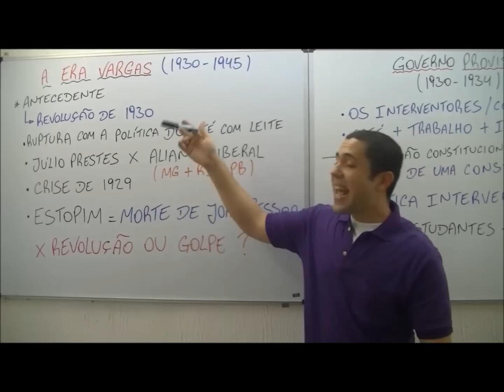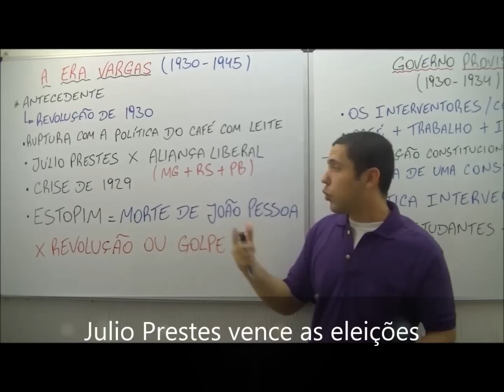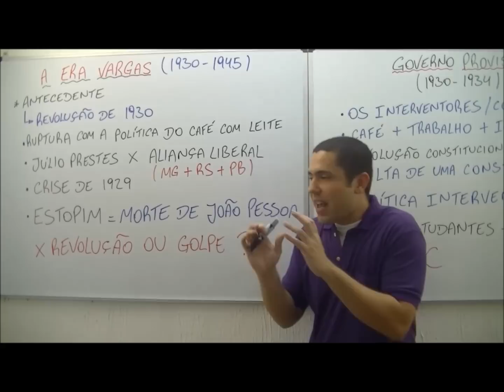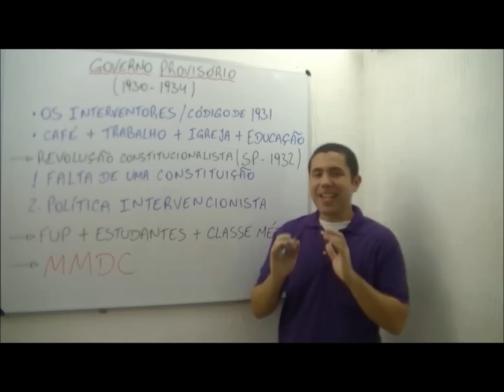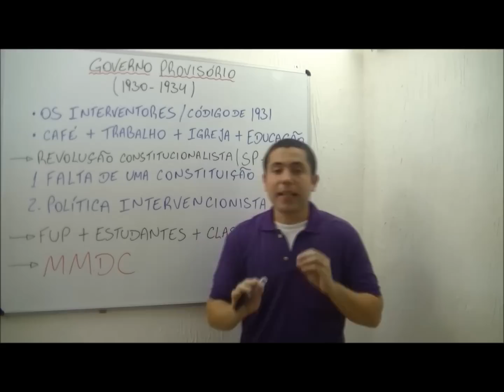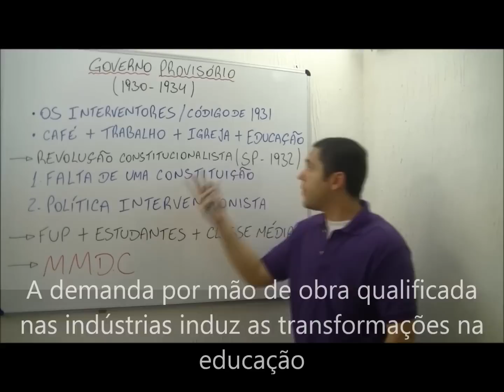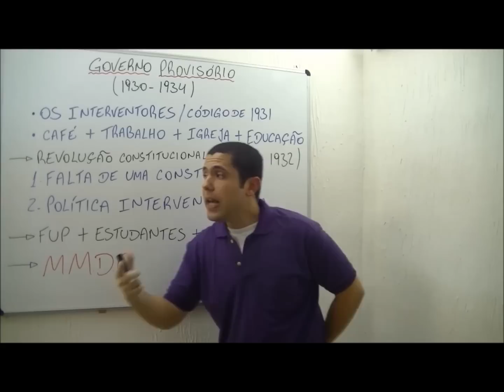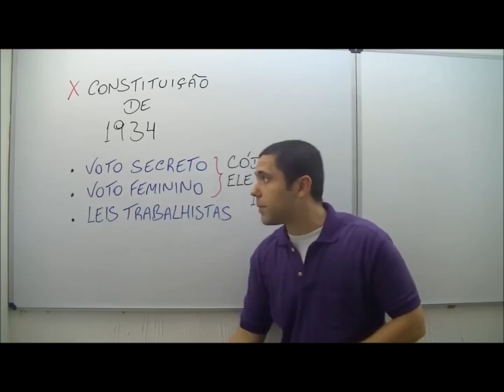AULA HISTÓRIA - A ERA VARGAS PARTE 1 - MAR 13 - PROF. PAULO TOWESEND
Confira a primeira parte da aula sobre a Era Vargas, com o tema mais pedido pelos nossos alunos X no último mês! Nesta aula o Professor Paulo abordará a primeira parte do governo Vargas, até 1934 com a criação da Constituição. Não perca!!!